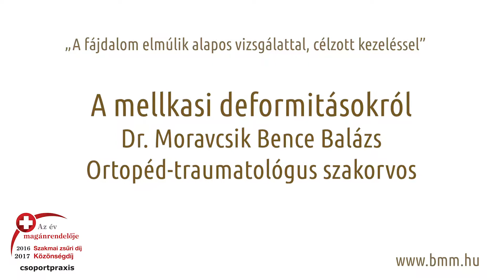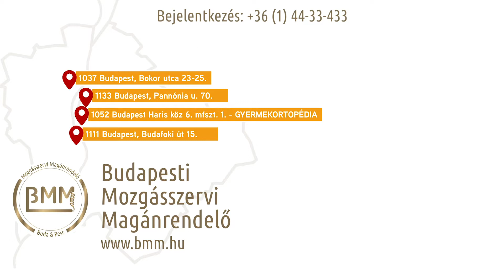A mellkasi deformitásokról Dr. Moravcsik Bence Balázs ortopéd traumatológus szakorvos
A mellkasi deformitásokról beszél Dr. Moravcsik Bence Balázs ortopéd-traumatológus szakorvos a Budapesti Mozgásszervi Magánrendelő ortopéd szakrendelés orvosa.

Bejelentkezés mellkas vizsgálat esetén vagy hívja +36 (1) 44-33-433

A tyúkmell és a tölcsérmellkas jelentést sokan nem ismerik. Pedig ez a két leggyakoribb mellkas deformitás, ami már fiatal korban jelentkezhet. Az elváltozás nem csupán esztétikai problémát jelent, hanem komolyabb eseteknél az elváltozott szegcsont a tüdőt és a szívet is nyomhatja.

Mellkas deformitás során mielőbb érdemes szakorvos segítségét kérni, hogy alapos vizsgálattal megelőzhető legyen a panasz.

Foglaljon időpontot szakrendelésünkre akár mára vagy a holnapi napra! Időpontfoglalás, bejelentkezés: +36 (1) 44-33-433